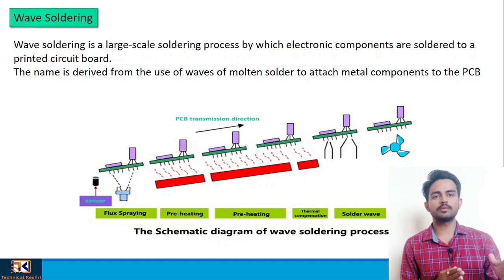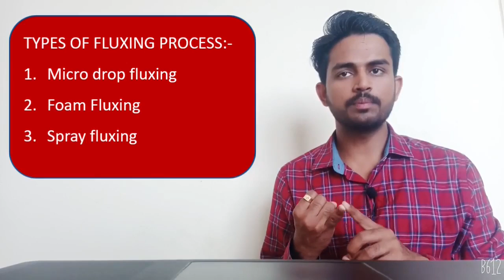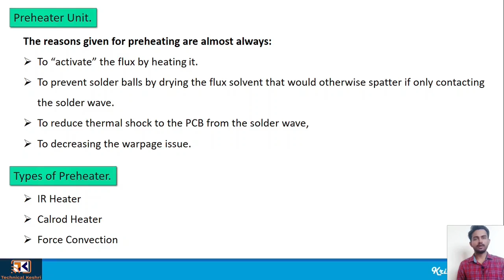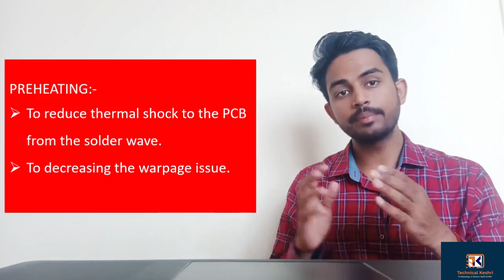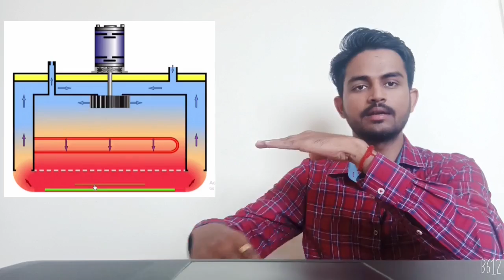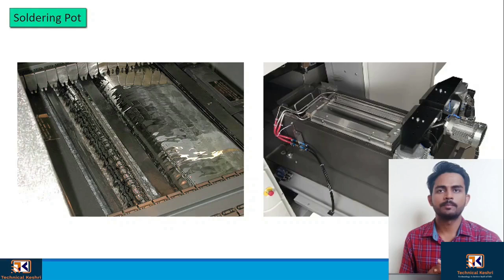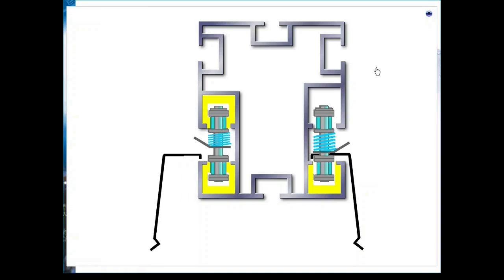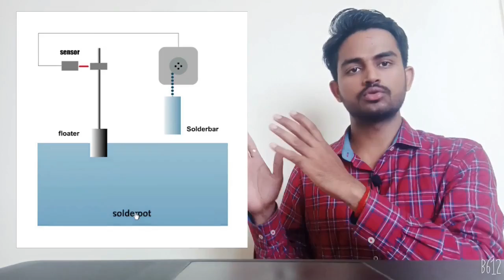Wave Soldering Machine & Process, Types of Fluxing, Types of Preheater, Types of soldering wave.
Wave Soldering :- Wave soldering is a large-scale soldering process by which electronic components are soldered to a printed circuit board.

Applications of wave soldering in PCB assembly
Wave soldering is not as widely used for PCB assembly as it was at one time. It is not suited to the very fine pitches required by many of the boards in manufacture today. However it is ideal for the many boards still manufactured with conventional leaded components and some surface mount boards that use larger components. These boards are often those which are used in lower volume and possibly more specialised products.

Flux Unit :-
1.To Clean the metal of oxides that would otherwise interfere with the bond being made between base metal and the solder.
2.It increases the wetting ability of the solder, causing it to flow more uniformly over surfaces.
Types of Fluxing Process:-
There are two methods for depositing flux onto the bottom side of the PCB in wave soldering. These are the foam fluxing and spray fluxing.
1. Micro drop fluxing (Use in Selective Soldering).
2. Foam Fluxing
3. Spray fluxing
Preheater Unit:-
(A freshly fluxed board cannot be wave soldered successfully unless its underside has been heated to a temperature of about 100°C, the exact temperature depending on the flux being used. The reasons for preheating a board are:
To evaporate volatiles
To start flux activation
To reduce thermal shock on the assembly when dwelling
To meet the "thermal demand" of the assembly)

(The reasons given for preheating are almost always:
* To “activate” the flux by heating it.
* To prevent solder balls by drying the flux solvent that would otherwise.
* spatter if only contacting the solder wave.
* To reduce thermal shock to the PCB from the solder wave.
* To decreasing the warpage issue.)
Types of Preheater:-
* IR Heater
* Calrod Heater
* Force Convection
Soldering Pot:-

Wave soldering is usually the best method to use when high throughput rates are required.
For wave soldering of surface mount assemblies and complex through-hole assemblies, two solder waves (Double wave soldering) are used. The first solder wave (Chip wave) is usually a fast flow-rate, turbulent wave formed by some mechanical means. It is formed by pumping the solder through rows of small fixed or moving holes at the outlet of the nozzle or by means of a unidirectional hollow jet wave

* Main wave
* Chip Wave
Conveyor Chain & Fingers:-
* L Type Finger
* V Type Finger